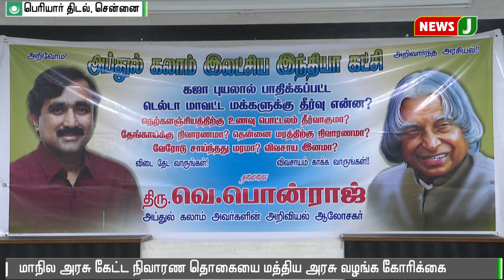கஜா புயல் பாதிப்பு: மாநில அரசு கேட்ட நிவாரண தொகையை மத்திய அரசு வழங்க வேண்டும்